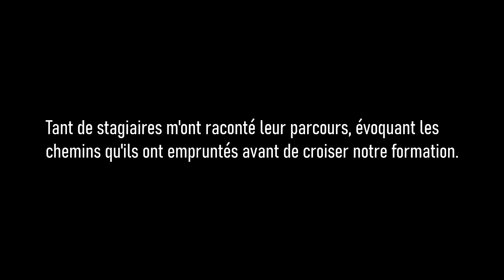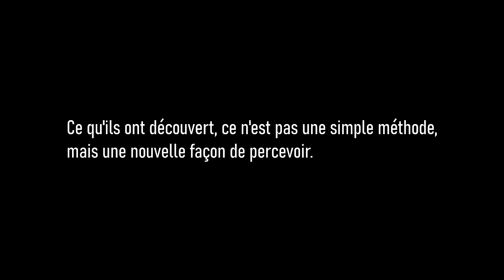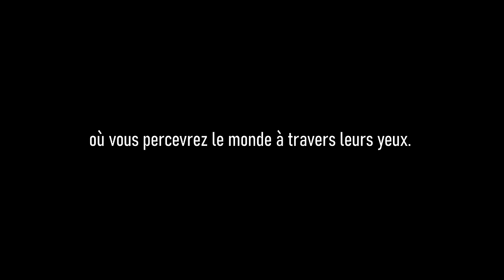MALINOIS ATTAQUE TOUT CE QUI BOUGE !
Dans cette vidéo, découvrez le parcours d'un Malinois, un chien débordant d'énergie et d'instinct, qui présente un comportement agressif envers les joggeurs, vélos, voitures, autres chiens et même les humains. Sa maîtresse, bien qu'ayant déjà tenté plusieurs démarches pour améliorer la situation, se retrouve face à des difficultés persistantes. Comme de nombreux autres propriétaires avant elle, elle finit par se tourner vers nous. Il n'est pas nécessaire d'atteindre une situation désespérée pour chercher de l'aide. Assistez à la transformation remarquable du chien pendant notre formation et écoutez le témoignage sincère de sa propriétaire sur son expérience et les progrès réalisés. Rappelez-vous : il vaut mieux prévenir que guérir. N'attendez pas d'être confronté à des problèmes majeurs pour envisager une formation.

Élevez l'éducation de votre chien à un niveau inégalé avec la Méthode Gun. Nous vous proposons des formations singulières, mêlant approches naturelles, respectueuses et innovantes avec l'accompagnement de chiens de référence et d'une chienne spécialisée-thérapeute unique en son genre.

Non seulement nous œuvrons à vos côtés, main dans la patte avec votre fidèle compagnon, mais nous vous offrons aussi une pédagogie claire et transparente. Vous repartirez non seulement avec des interventions pratiques, mais également avec un bagage théorique précieux, taillé sur-mesure pour vous et votre chien. Car ici, pas de méthode "one-size-fits-all" : chaque formation est individualisée.

Situés à deux pas de la région parisienne, dans le charmant département du Loiret, nos stages se déroulent sur trois demi-journées intensives, pour une immersion totale. Et rappelez-vous : le meilleur guide pour votre chien, c'est vous. Nous sommes simplement là pour vous éclairer, vous conseiller et vous guider vers l'harmonie parfaite avec votre compagnon.

⭐️ ORGANISME DE FORMATION ⭐️

►Enregistré dans le Loiret (45) | Agrémentation N°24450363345
►Certifications : Qualianor Sécurité Privée PRO PPS 111 Ind 1 & CNAPS (Ministère de l'Intérieur), ►Data-Dock 2020

👍 Aidez-nous à diffuser notre méthode naturelle !
🔔 Partagez, likez, et n'oubliez pas d'activer les notifications !

💬 MERCI d'avoir visionné cette vidéo ! Chaque partage, chaque abonné nous permet de grandir et de partager notre passion avec toujours plus d'amoureux des chiens. Avec plus de 180,000 abonnés sur YouTube et 65,000 sur Facebook, c'est une véritable famille qui se constitue autour de la Méthode Gun. Un grand MERCI à chacun de vous ! 💕💕💕